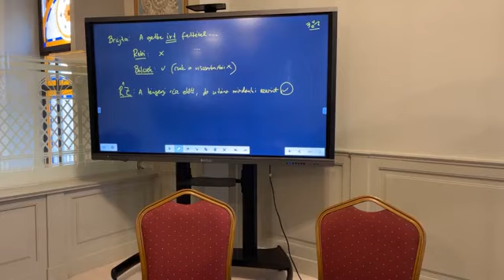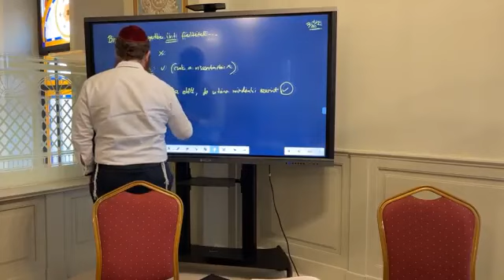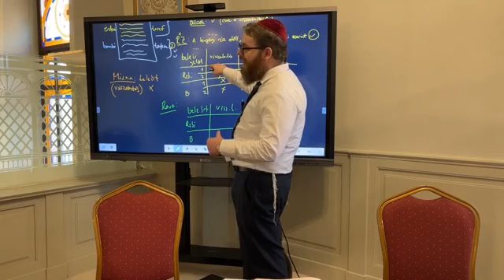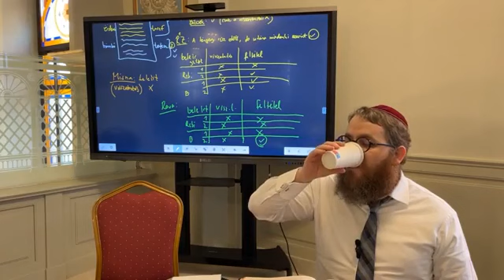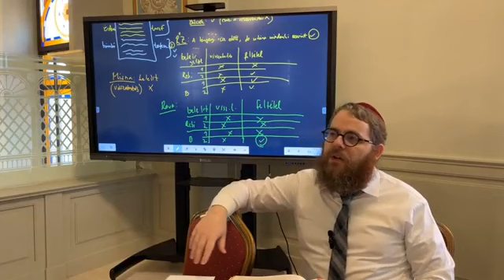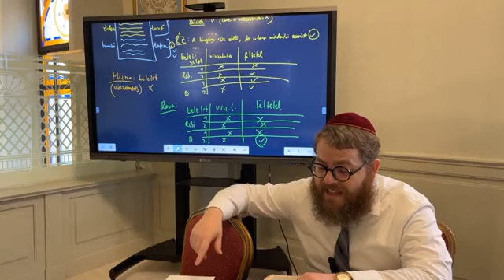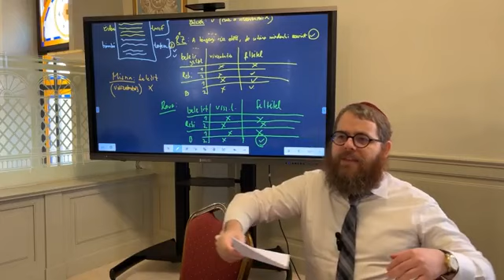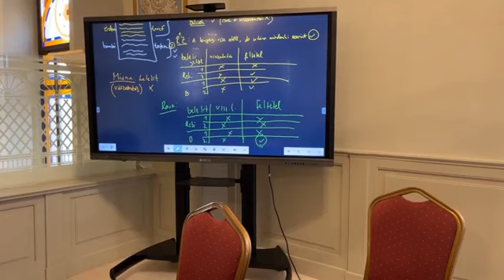Gitin 85 - Napi Talmud 1313 - A visszatartott jogokkal adott get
Mely esetben érvénytelen a nem teljeskörű get amelynek a szövegezésébe is bekerült a visszatartás?
Mi a szabály ha a visszatartás nem a házasodásra vonatkozott?
Mi a get szövegének az érdemi része?

Az előadással kapcsolatos hanganyag, jegyzetek, és a Talmudi oldal az alábbi linken letölthető

Gitin (Válólevelek) – גיטין
A válólevél megírásának, átadásának, illetve megbízott általi elküldésének törvényei. Ennek a traktátusnak a terjedelme a Babilóniai Talmudban 90 oldal.

Kezdés: 2020. január 2.
Befejezés: 2027. június 7.

Kulcsszavak